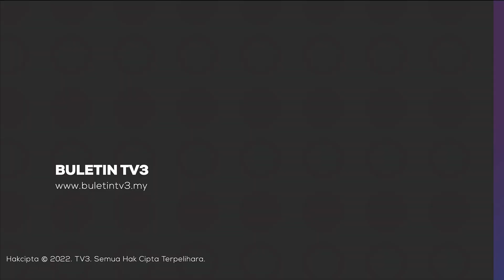EUDR | Mesyuarat Sulung Pasukan Petugas Bersama Ogos Ini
Pasukan petugas bersama yang ditubuhkan Suruhanjaya Eropah, EC, Malaysia dan Indonesia akan mengadakan mesyuarat sulungnya pada minggu pertama Ogos ini.

Dalam pada itu, Kesatuan Eropah, EU dan Malaysia akan meneruskan perbincangan untuk menubuhkan pasukan petugas ad hoc bagi menyokong pelaksanaan EUDR di Malaysia.